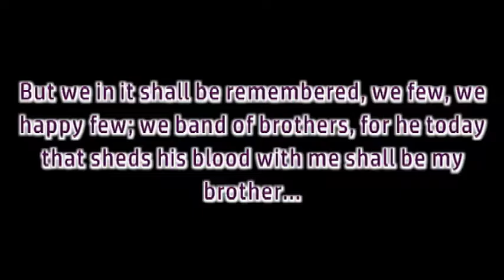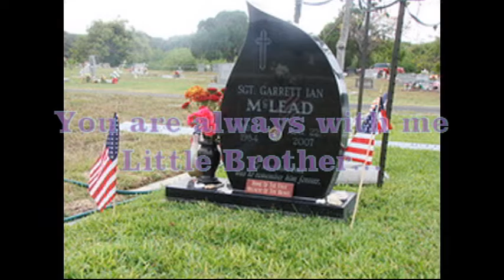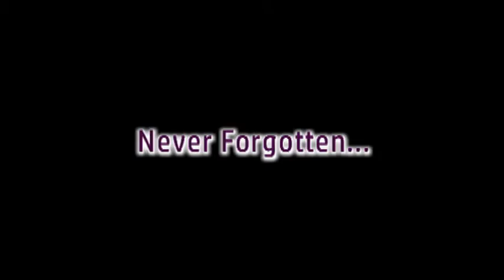MDay2016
Friends and brothers all.